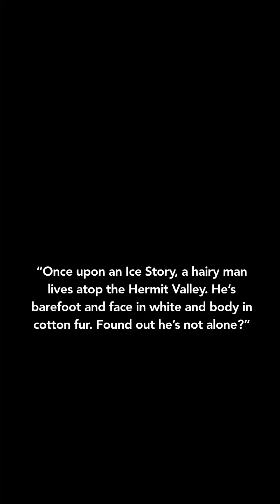Sky:Children of The Light-Bearhug Family [The Family’s Bearhug Expression-Beta Presentation]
December 16, 2020 Timestamp

Spoiler Footages

Recorded on Beta Version 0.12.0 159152

Welcome to the Season of Dreams.

Season of Dreams Bearhug Hermit Spirit formerly Bearhug Yeti w/

His emote the carry hugging a friend.

Featuring the casts

Momosan as Yeti
Cosmic Poe as Mommy
Ryan as Rychie
Tracy as Trichi
Dimitri as Dimichi the youngest angel

Have you ever expressed your love to your love ones. Hug is one ofvthe best way to express it as they not only warmth the heart, but warmth also the soul.

Let’s collect the expression and together we express a one of a kind Love.

Note: Bearhug is accessible as a Season of Dreams Spirit. But to activate it one must activate it to any of Skyplayer friend. Activation requires passing some earlier unlockable friendship interactions in the friendship tree.

Note:  Subject to future update

Credits to thatgamecompany

Global Version